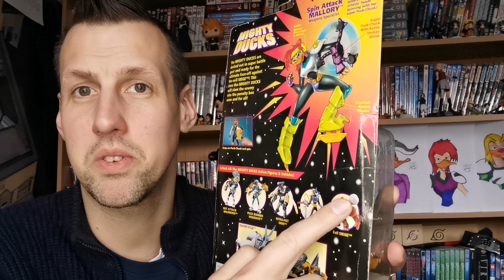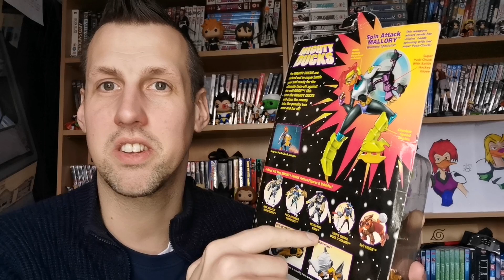modern collector : new line mighty ducks episode 2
Follow my ongoing series about what's involved to actually collect a whole new line